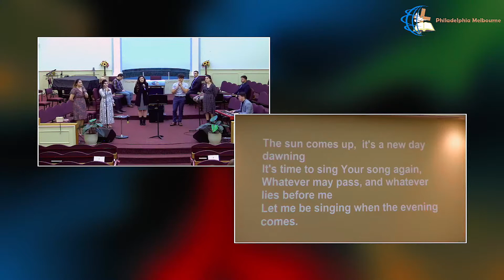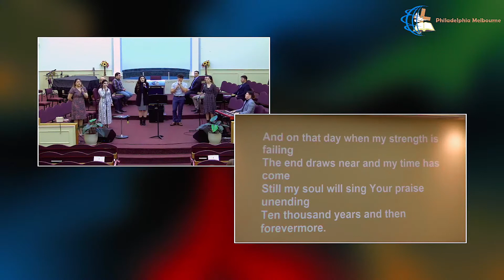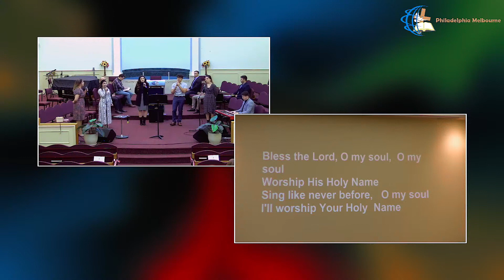10,000 Reasons - Philadelphia Youth Worship Team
Philadelphia Youth Worship Team

Voice(s): Rebeca, Ana-Maria, Rebecca, Dennis, & Anda.
Pianist: Daniel Badelita.

Philadelphia Romanian Christian Pentecostal Church in Melbourne, Australia.
10,000 Reasons
Matt Redman
Key: E

Chorus:
Bless the Lord, O my soul, O my soul